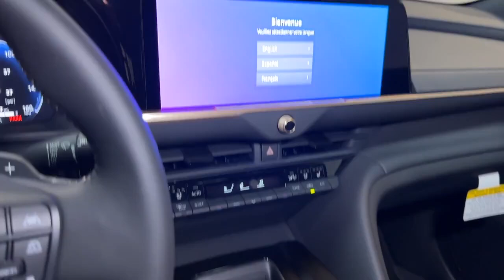2025 Toyota Crown_Signia XLE Hillside, Newark, Union, Elizabeth, Springfield NJ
New 2025 Toyota Crown_Signia XLE available at Route 22 Toyota located in 109 US-22, Hillside, NJ, 07205.

Prepare to take your driving pleasure to new heights and enjoy the best of modern efficiency and style. You'll love the advanced safety features, quiet cabin, and responsive handling this vehicle has to offer. The following are some of this vehicles highlighted options: Heated/Cooled Front Seats, Intelligent Auto on/off High Beams, Pre-Collision System, All Wheel Drive, Navigation System, 4 Cylinder Engine, Lane Keeping Assist, Back-Up Camera, Heated Mirrors, Dual Zone A/C. Our team will give you an outstanding test drive experience. Stop in today!